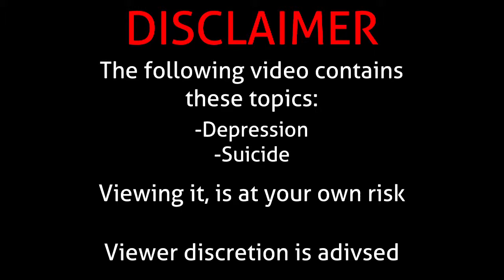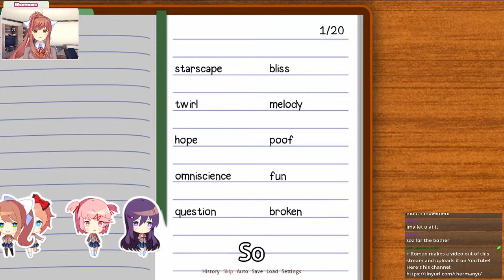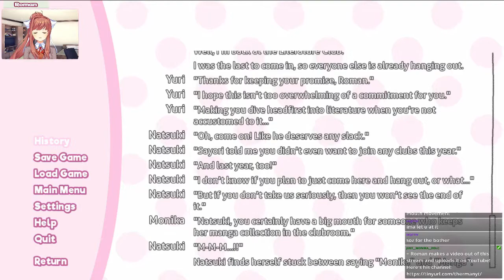Here's the WATER | Highlights from May 25th 2019 part 1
Roman playing a "normal" DDLC
This is from the stream "DDLC: A normal Visual Novel part 1" from May 25th 2019